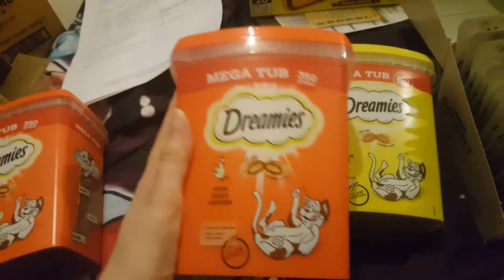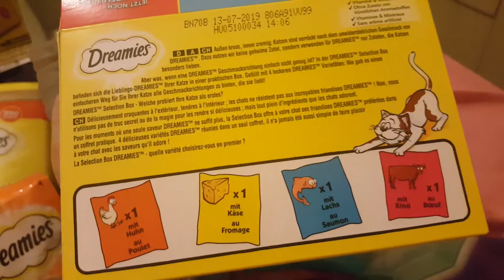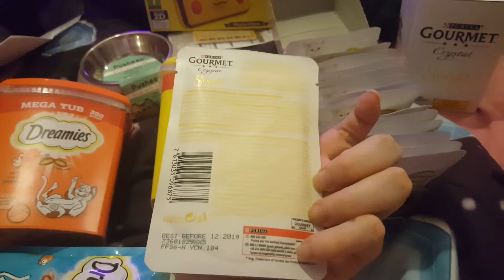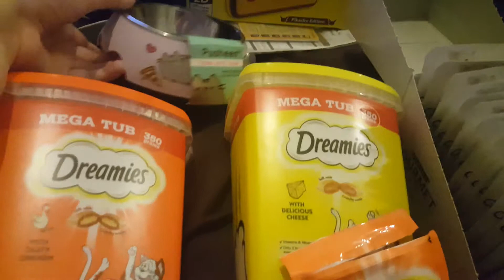Vanessa Cats Angel & Princess Unboxing Cat Food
Unboxing Cat Food & Cat Toys From Zooplus